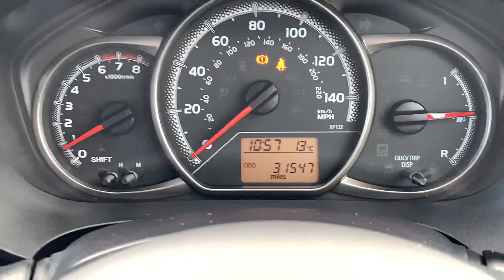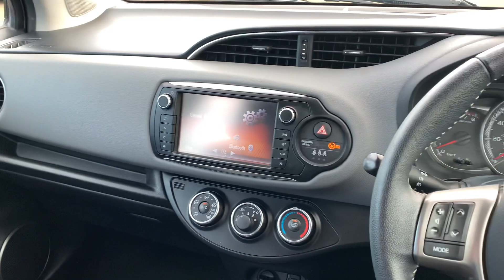RJ64DDK Cockpit demo